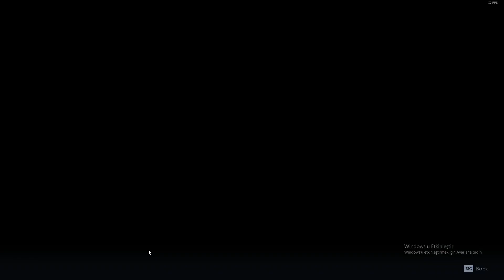Star Wars Fallen Order: Part 1 Beginning (No Commantary)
If The Game Video Is Liked, If It is Watched a Lot, It Will Probably Continue. :)